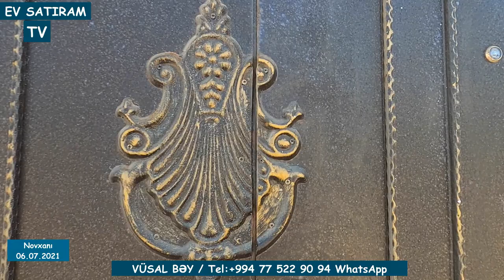DƏNİZƏ YAXIN, HƏYƏT EVİ SATILIR NOVXANIDA/Недвижимость в Баку / EV SATIRAM TV/ Недвижимость в Габала